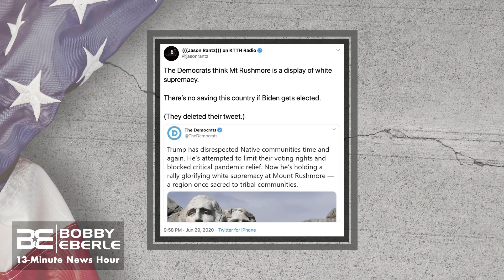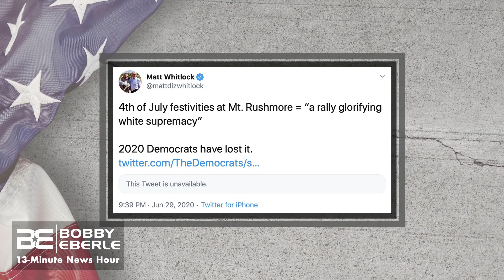Democrats target Mount Rushmore for Trump rally - A symbol of white supremacy?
When the Democrats target Mount Rushmore, you know they have become completely unhinged and taken over by the Black Lives Matter mob.  The Democrats condemned President Trump's planned 4th of July celebration at Mount Rushmore by going on Twitter and saying the national landmark is "glorifying white supremacy."

The tweet was soon deleted, but not before their true feelings were made clear.  Is there anything the Democrats actually love about America?  With all the BLM protests and everyone caving to the mob, will there be any statues or monuments left?  Not even George Washington, Thomas Jefferson, and Abraham Lincoln are safe.  Will anything happen at this Trump rally in South Dakota?

🔧 More Resources 🔧